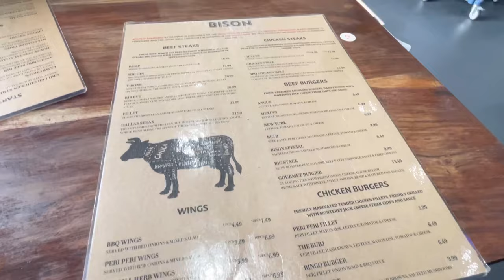EP:8 BEST STEAK IN LEEDS!!! BISON STEAKHOUSE REVIEW!!!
I visited Bison Steakhouse in Leeds to try out their tasty Beef and Chicken Steaks. The Steaks required some heavy drool buckets 🤤

Beef Fillet Steak £23.99
BBQ Chicken Melt £14.99
BBQ Chicken Wings £4.49

Music Credit
KPH
Jeff Kale

34+35 Instrumental
Blue Window